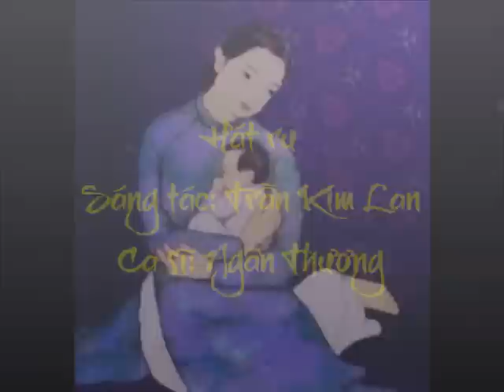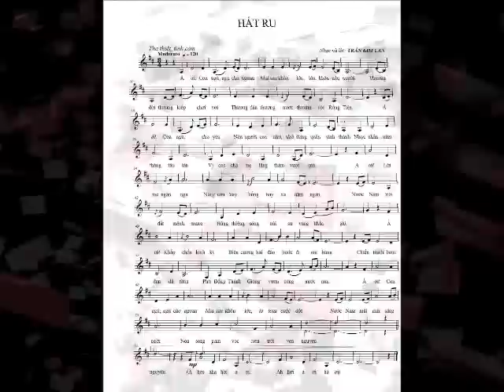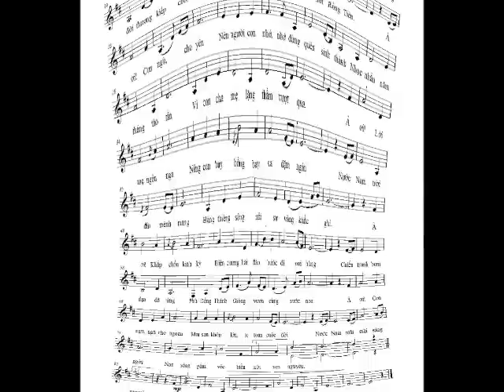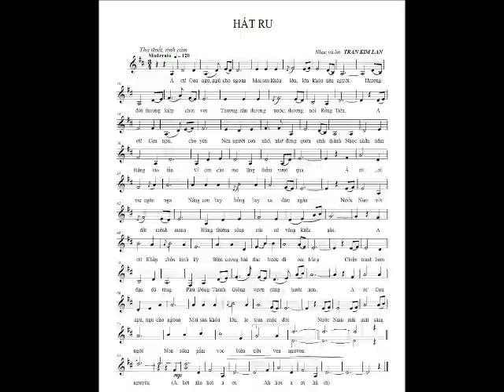Hát ru (Sáng tác: Trần Kim Lan Ca sĩ: Ngân Thương)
Hát ru
Sáng tác: Trần Kim Lan
Ca sĩ: Ngân Thương